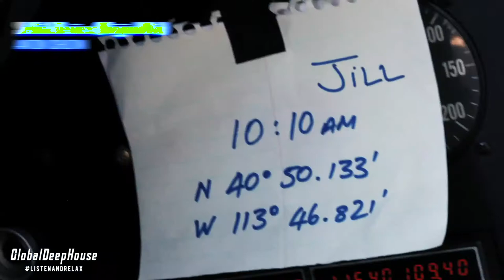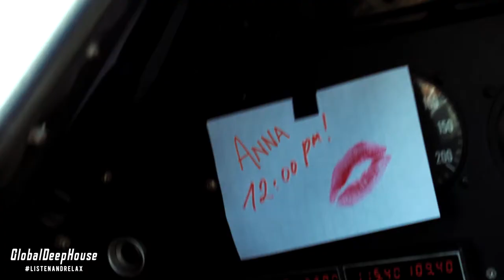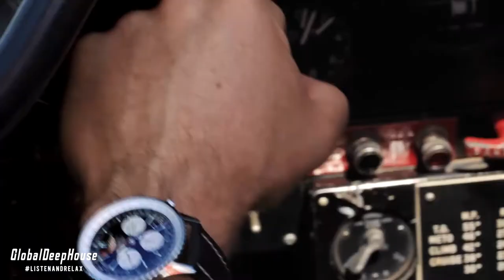Anton Ishutin - Selfish Desires (Original Mix)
🎵 Welcome to GlobalDeepHouse 🎵

GlobalDeepHouse is a Music Channel created to promote and support magnificent producers, filmmakers, photographers and label releases.